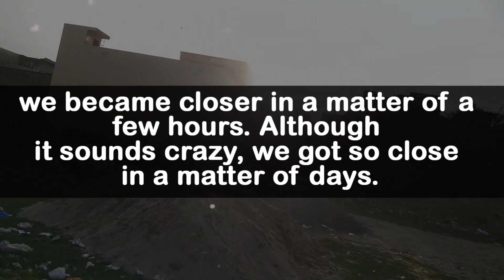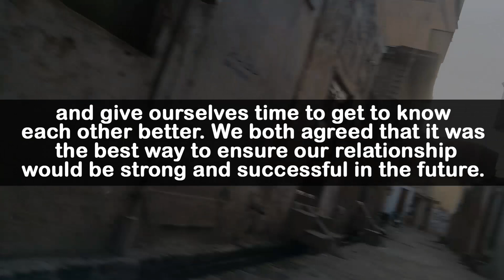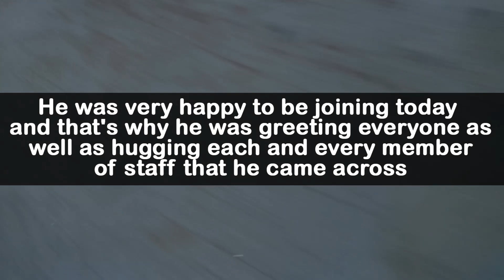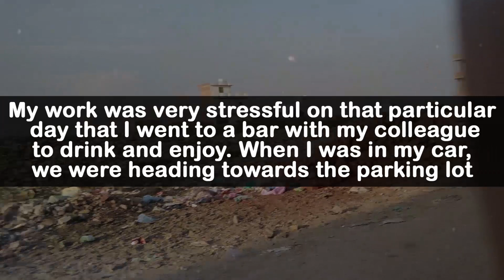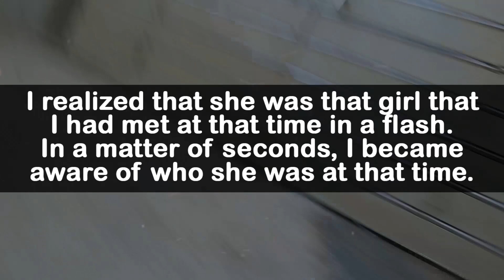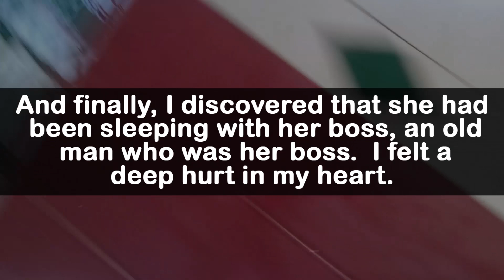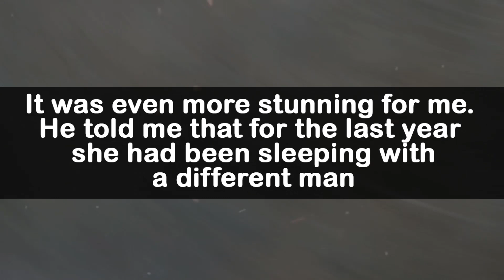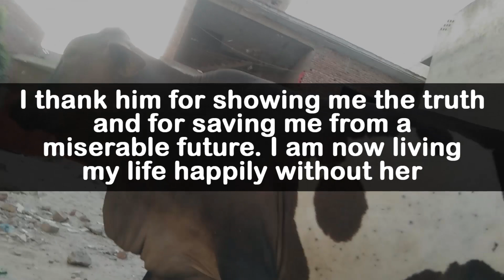Found my GF cheated on me with her boss then i took revenge by..? Reddit Stories